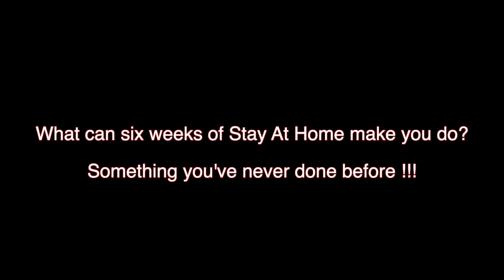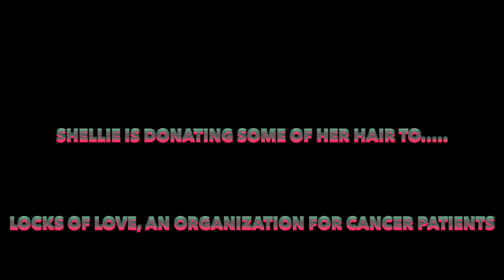Coronavirus Crazy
How far will she go.